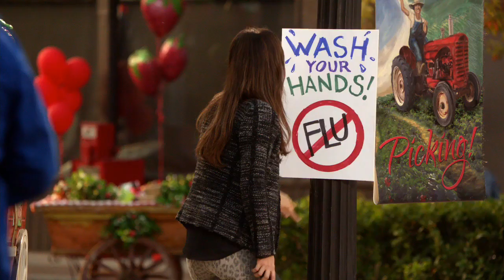Mckayla Maroney on "Hart Of Dixie" (season 2, episode 13)